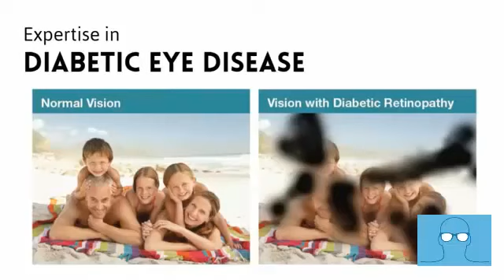Retina/Eye Specialist - Mr Mahi Muqit PhD FRCOphth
Dr. Mahi Muqit provides high quality eye care & professional expertise to those who require a more personal approach at his private clinic for patients at Moorfields & Harley Street.